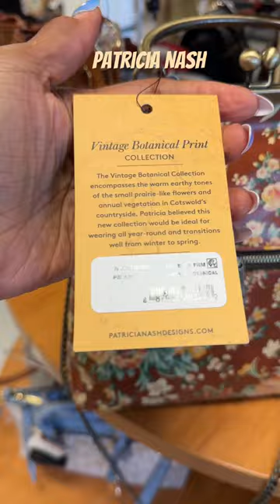Patricia Nash 💐Vintage Botanical Print. Novella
Patricia Nash should bag.